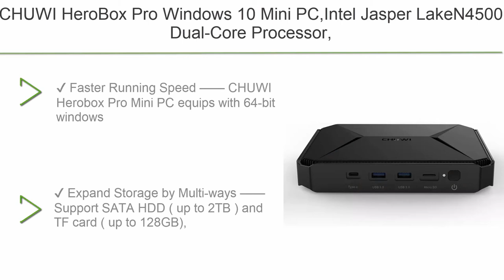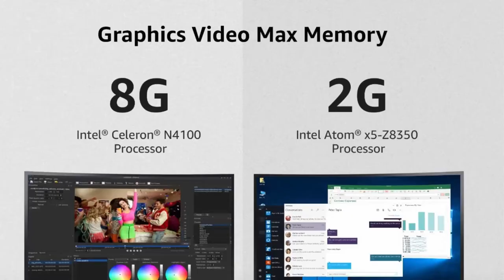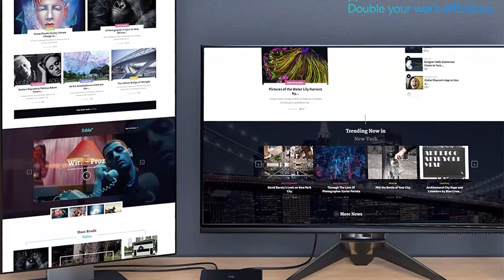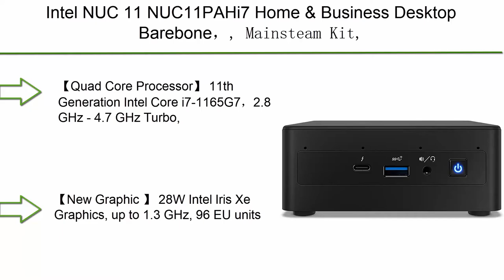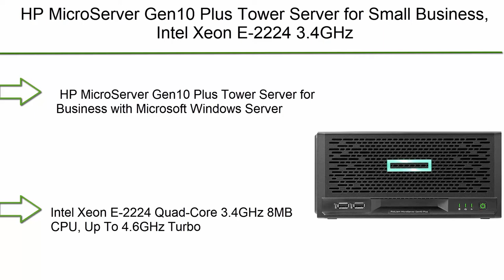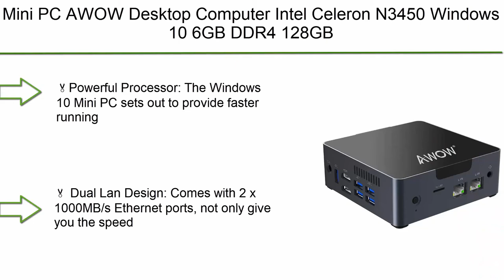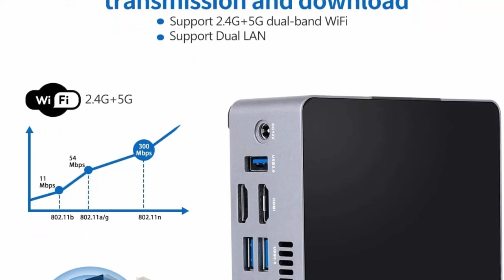✅ 10 Best Mini Tower Server New Model 2022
► Checkout These Links For Updated Price Of Mini Tower Server;
❥ Top 1. Mini PC AWOW Desktop Computer Intel Celeron

❥ Top 2. HP MicroServer Gen10 Plus Tower Server for Small Business, Intel Xeon E-2224 3.4GHz up to 3.4GHz Turbo, 32GB RAM, 4TB Fast SSD Storage, RAID, Windows Server 2019

❥ Top 3. HPE 873830-S01 ProLiant MicroServer Gen10 Ultra Micro Tower Server 1 x AMD Opteron X3216 Dual-core (2 Core) 1.6GHz 8GB Installed DDR4 SDRAM Serial ATA/600 Controller 0, 1, 10 RAID Levels - 1 x 200 W

❥ Top 4. HP MicroServer Gen10 Plus Mini Tower Server, Intel Xeon E-2224 3.4GHz, 32GB RAM, 16TB Storage, RAID, Windows Server 2019

❥ Top 6. Intel NUC 11 NUC11PAHi7 Home & Business Desktop Barebone，, Mainsteam Kit, Intel Core i7-1165G7 4-Core, 2.8 GHz – 4.7 GHz Turbo，8 Thread, 12MB Cache, 28W Intel Iris X Graphics

❥ Top 8.  HPE MicroServer Gen10 Plus Tower Server for Small Business, Intel Xeon E-2224 3.4GHz up to 3.4GHz Turbo, 32GB RAM, 4TB Fast SSD Storage, RAID, Windows Server 2016

❥ Top 9. Beelink Mini PC Windows 10 Pro 4 Cores 8th Intel core i5-8279U(Up to 4.1GHz) 16GB DDR4 RAM 512GB NVMe M.2 SSD Support 4K Dual HDMI,Dual Band WiFi, BT5.0,Gigabit Ethernet,4USB3.0,Auto Power On

❥ Top 10. CHUWI HeroBox Pro Windows 10 Mini PC,Intel Jasper LakeN4500 Dual-Core Processor,8GB DDR4 256GB SSD,Expandable 2TB 2.5 Inch HDD,1TB SSD with 2.4GHz/5GHz Dual WiFi 1000Mbps/BT4.2